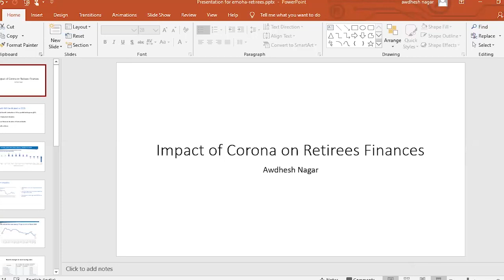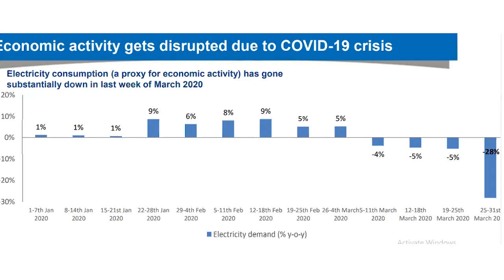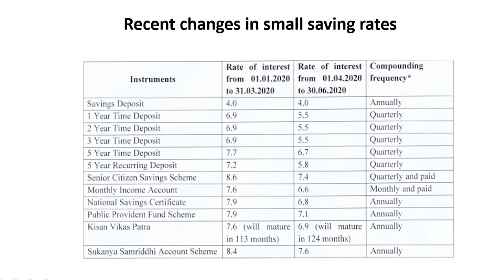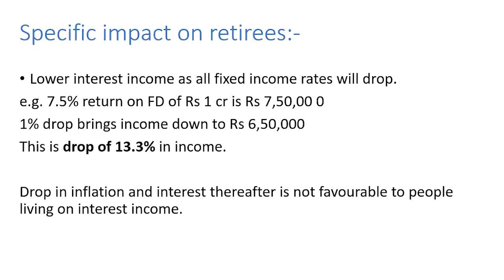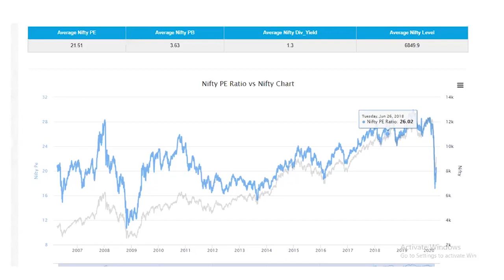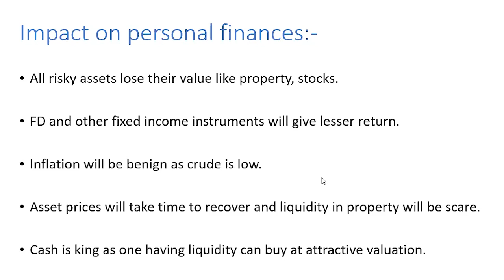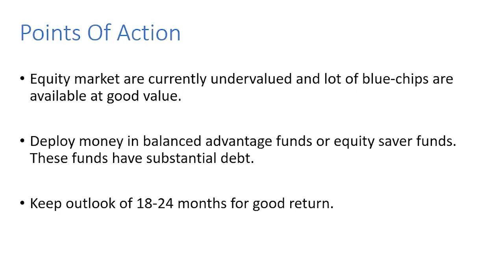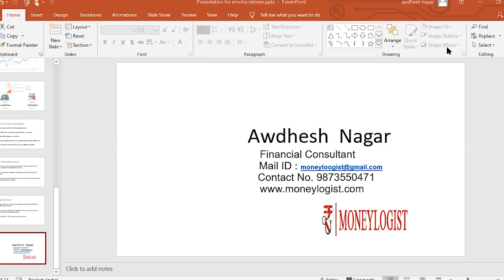Impact of Corona on Retirees’ Finances - MOH TV (S01, E80)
Do you feel this pandemic is hitting hard on you as a retiree? Listen in to financial expert Mr. Awdhesh and understand how you can manage your finances during these tough times.